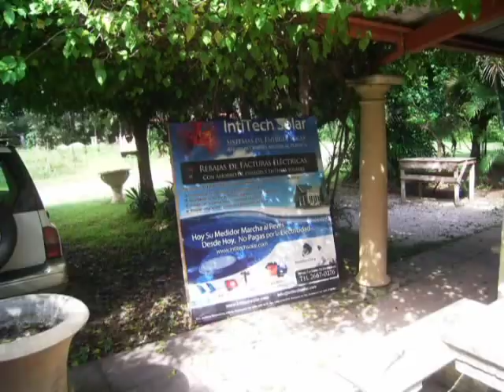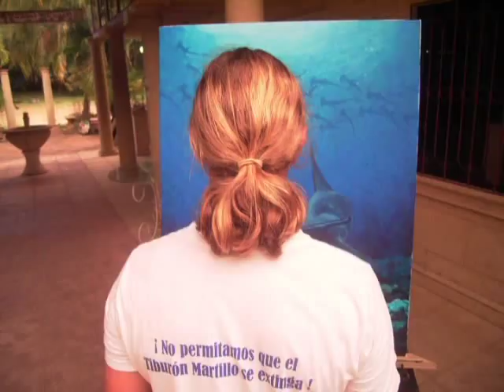Hammerhead painting in one day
This is a painting I made for an online auction foundraiser for Sea Save Foundation. Paintend in one day, and inspired in my last trip to Cocos Island, Costa Rica.
Esta es una pintura realizada en un día para ser donada a Sea Save Foundation, para una subasta online. Inspirada en mi último viaje a la Isla del Coco, Costa Rica.